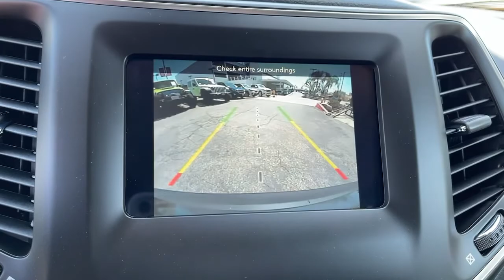2021 Jeep Cherokee Monrovia, Pasadena, Los Angeles, Montebello, Azusa, CA B1227359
Granite Crystal Metallic Clearcoat New 2021 Jeep Cherokee available in monrovia, California at Monrovia CDJR. Servicing the Pasadena, Los Angeles, Montebello, Azusa, CA area.
2021 Jeep Cherokee Latitude Lux - Stock#: B1227359 - VIN#: 1C4PJLMX1MD227359

Monrovia CDJR
1305 S Mountain Ave